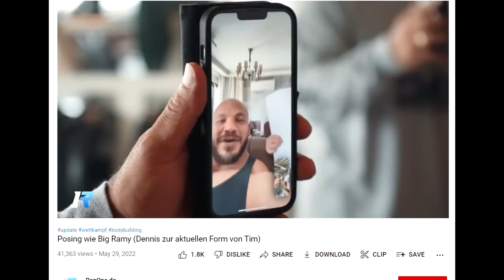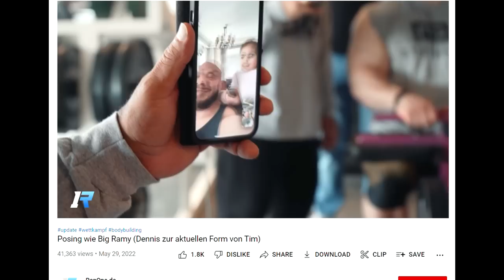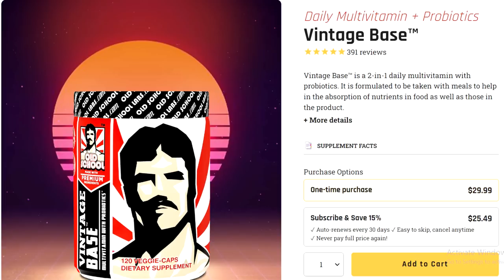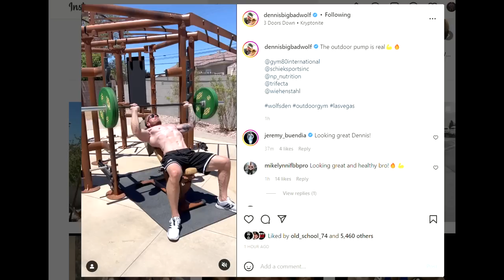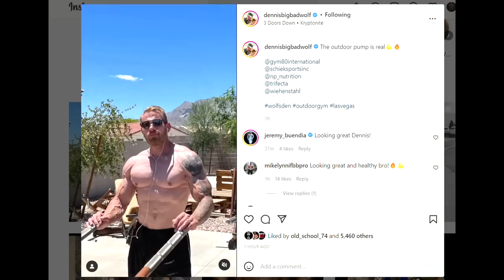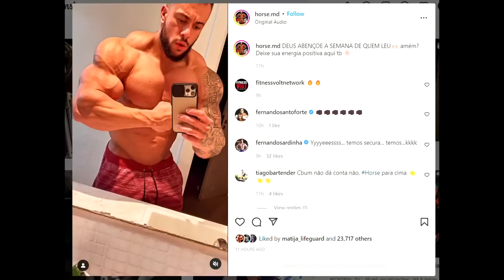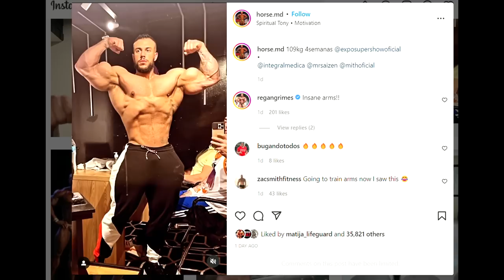Denis James Says Big Ramy Is NOT Retiring + Lee Priest On Masters Olympia + Denis Wolf Classic?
TIMESTAMPS:
00:00 - Intro
00:16 - Denis James Says Big Ramy Is NOT Retiring
04:38 - Lee Priest On Masters Olympia
08:42 - Denis Wolf Classic?
11:05 - Horse MD Looks Huge